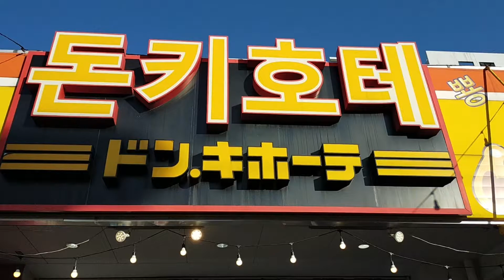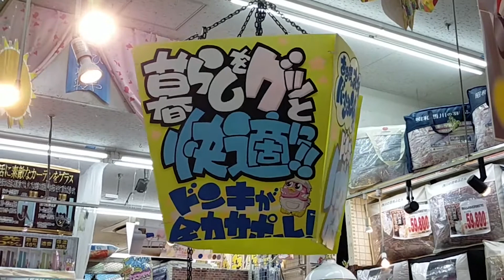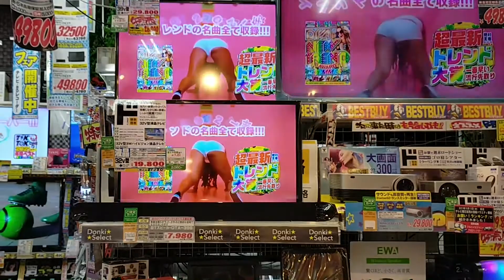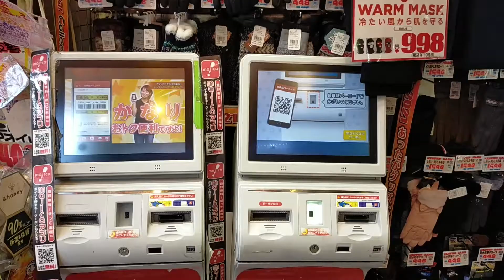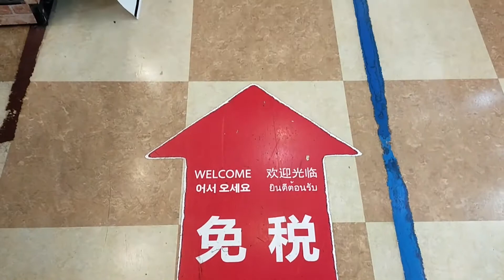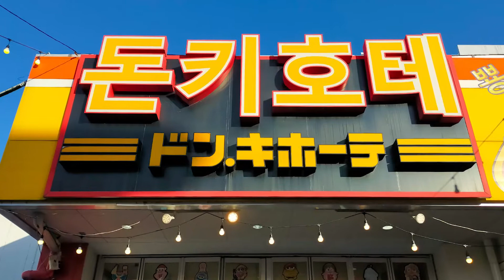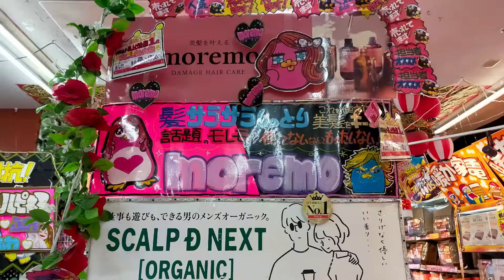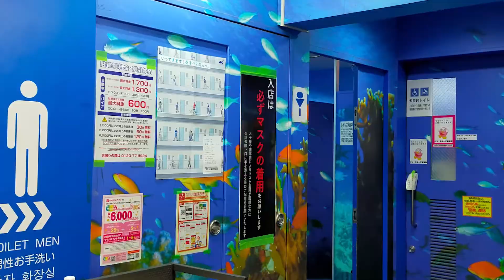도쿄 신주쿠 돈키호테 매장 둘러보기